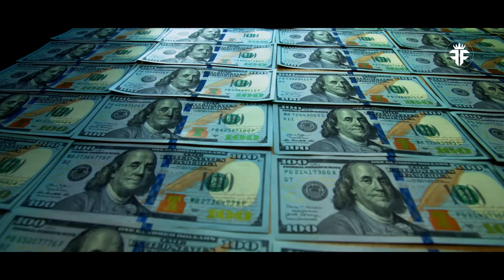Jakob Ingebrigtsen 1500m Olympics, Lifestyle, Wife, Career, Family, and Net Worth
Unleash the Beast: The Untold Story of Jakob Ingebrigtsen
Dive deep into the enigmatic world of Jakob Ingebrigtsen, the Danish running sensation who's taken the world by storm. From his meteoric rise to 1500m Olympic glory to the controversies that have shadowed his career, this exclusive documentary reveals the man behind the athlete.
Witness the raw intensity of his training, the unwavering determination that fuels his world record pursuits, and the sacrifices he's made to dominate the world championships. But is there more to Jakob Ingebrigtsen than meets the eye?
Uncover the hidden truths, the personal struggles, and the explosive moments that have shaped his destiny. Are you ready to witness the rise and fall of a running legend?

*I hope you enjoyed this Jakob Ingebrigtsen 1500m Olympics, Lifestyle, Wife, Career, Family, and Net Worth, a lot of work has been put into it.